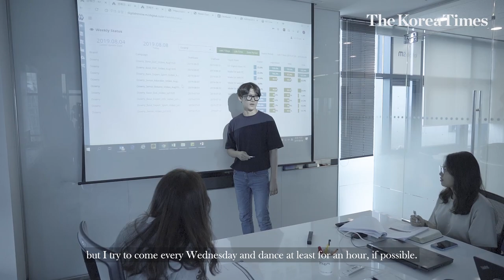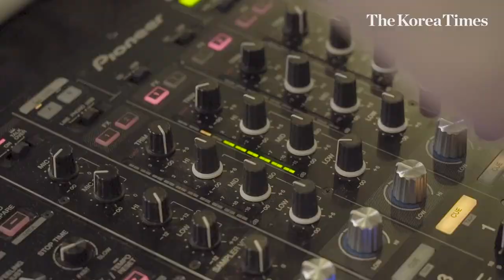Did you know KOREA loves STREET DANCE, too?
South Korea is well known for K-pop, its beauty products, K-dramas and many more. But did you know that street dancing is also slowly becoming huge in Korea, too?

And believe it or not, street dance culture in Korea is ever expanding not because of popular dancers on TV flaunting fancy dance moves but thanks to average Koreans who work nine to six everyday - people who are no different from you other than the fact that they have a cool hobby they can enjoy after work.